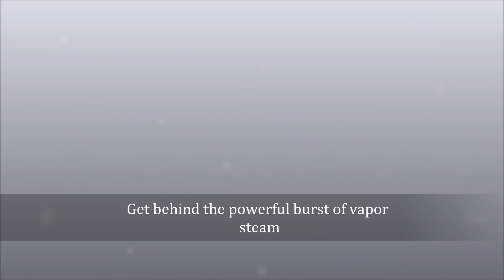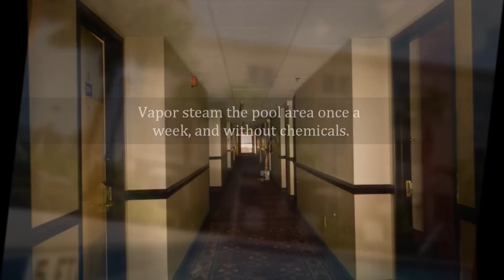Vapor Steam Cleaning for the Hospitality Industry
- get behind the powerful burst of vapor steam when cleaning hotel rooms.  SJH greensteam vapor steam machines are the ideal solution for hotels bed & breakfast and motels.  The hospitality industry will benefit greatly by utilizing vapor steam in the daily cleaning process.  Vapor steam uses no chemicals, so there is no chemical residue.  Cut your cleaning costs while providing a new level of cleanliness to your guest. Certify your guest rooms Green-Cleaned.